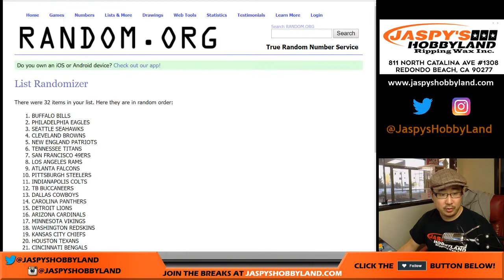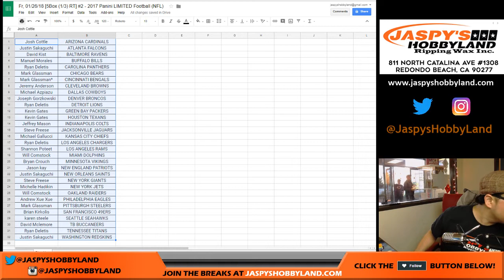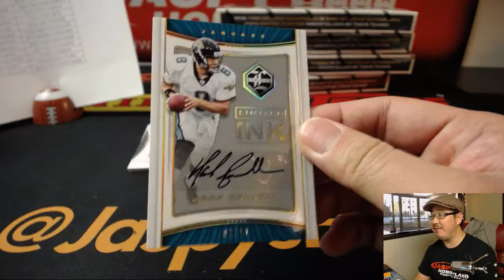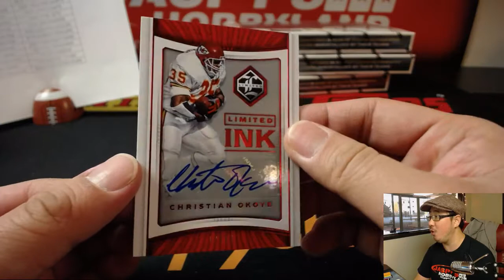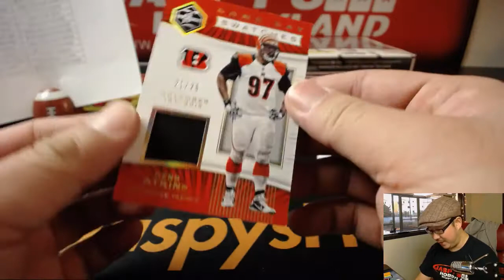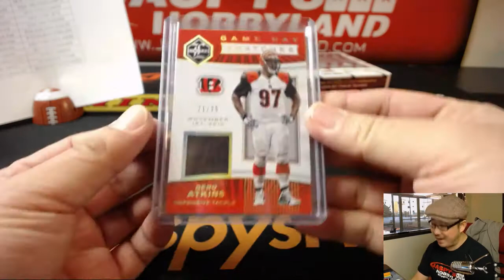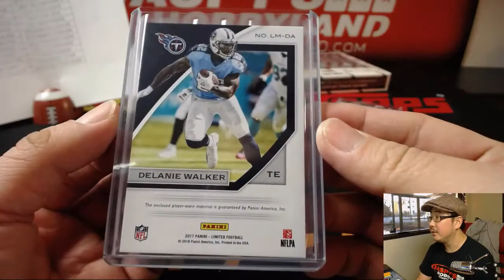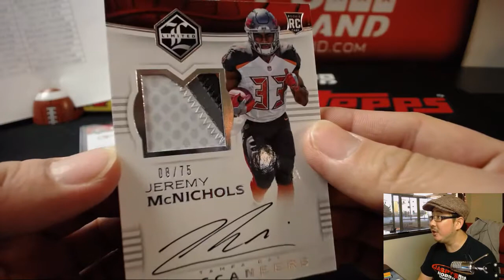Fr, 01/26/18 [5Box (1/3) RT] #2 - 2017 Panini LIMITED Football (NFL)